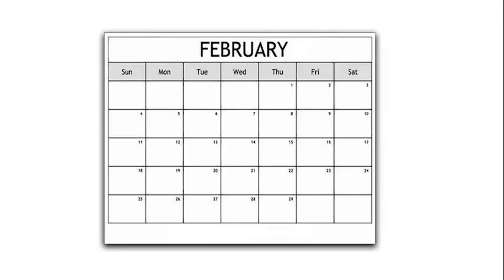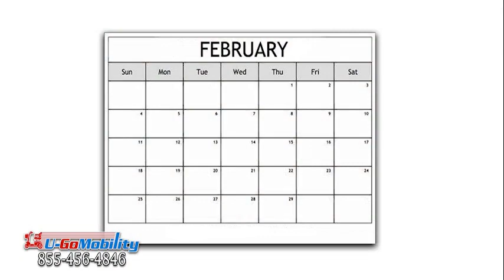Ugo Mobility Valentine contest (JPN)